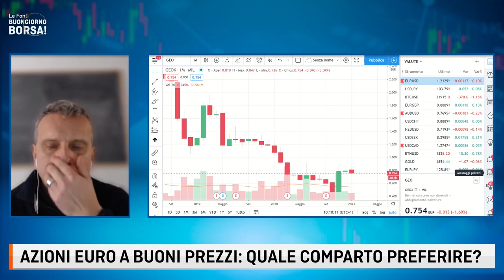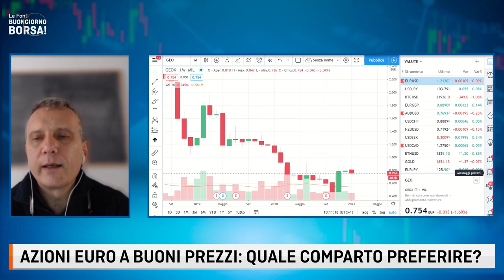LE FONTI BUONGIORNO BORSA - AZIONI EURO A BUONI PREZZI: QUALE COMPARTO PREFERIRE? con Enrico Gei